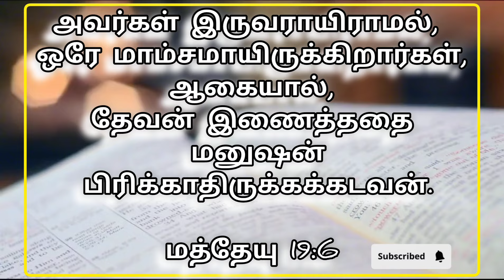Today BIBLE VERSE In Tamil❣️ Verse Of The Day❣️இன்றைய வசனம்❣️todaymanna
Today BIBLE VERSE In Tamil❣️ Verse Of The Day❣️இன்றைய வசனம்❣️